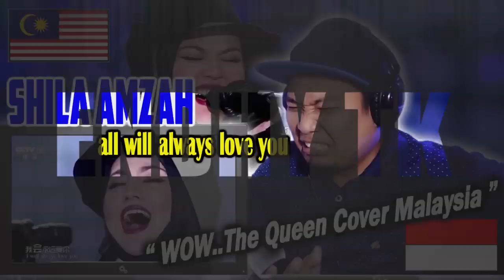SUPER NGAKAK CUY ‼️😂😅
moga menghibur ya cuyyyy.